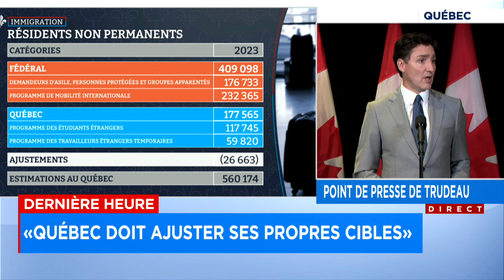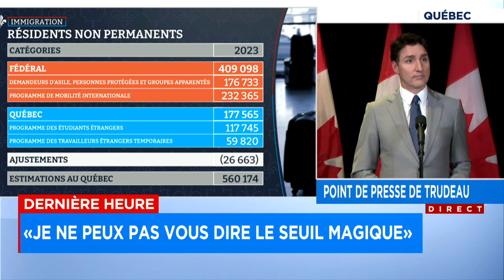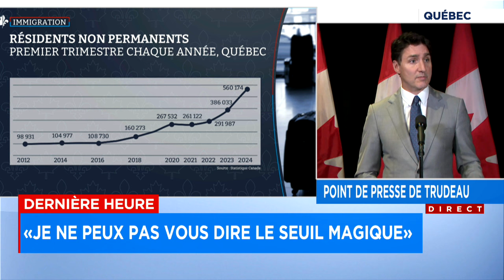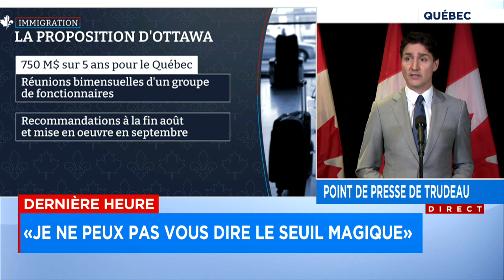Point de presse de Justin Trudeau à Québec - 16h